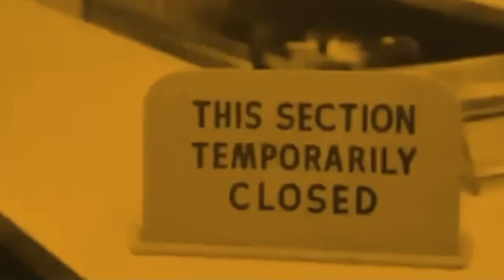Unregistered 247: Christian Parenti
I met with author and investigative journalist Christian Parenti to discuss the leftist critique of the deep state.

and get
Access to Unregistered Live, the weekly live Zoom meeting with Thad and patrons of Unregistered
Bonus episodes featuring interviews with Curtis Yarvin, Ben Burgis, Michael Malice, Cody Wilson, Batya Ungar-Sargon, Hotep Jesus, and Buck Johnson

BECOME A MEMBER OF THE UNREGISTERED ACADEMY for courses you won't find in college
History of NATO with Scott Ritter and James Carden
Malcolm X with Thaddeus Russell
The Religious Right with Neil Young and Gio Pennacchietti
World War II: The Great Blowback with Thaddeus Russell
The JFK Assassination with Larry Hancock
History of the CIA with Thaddeus Russell
Reading The Unabomber Manifesto